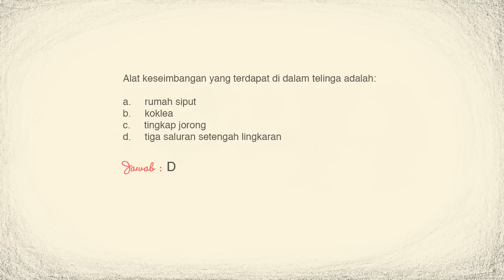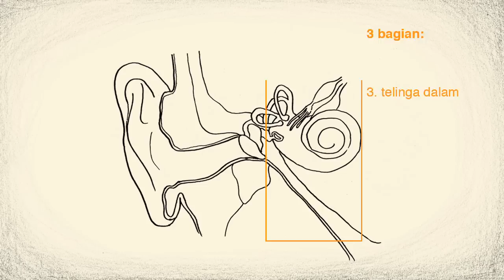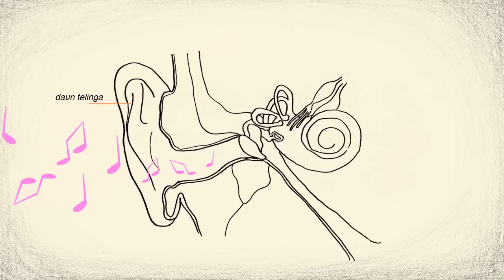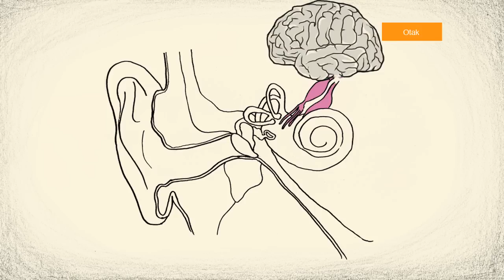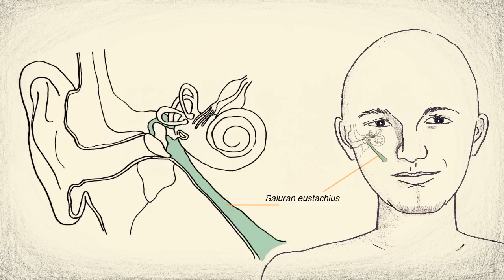SMP IPA - Panca Indera: Telinga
Video ini menjelaskan mengenai indera pendengar yaitu telinga.